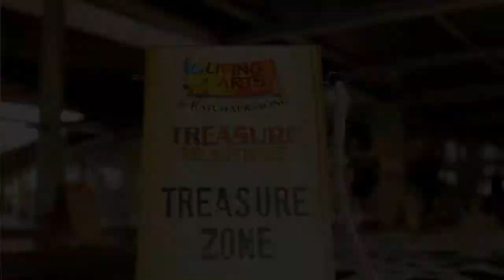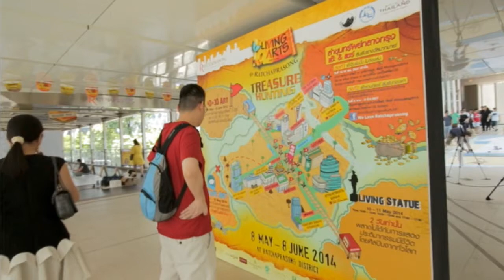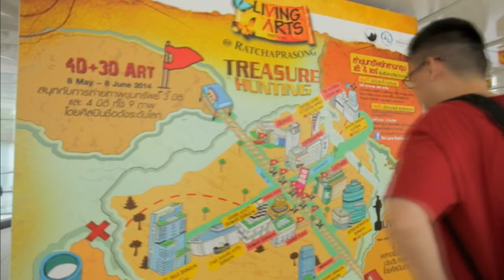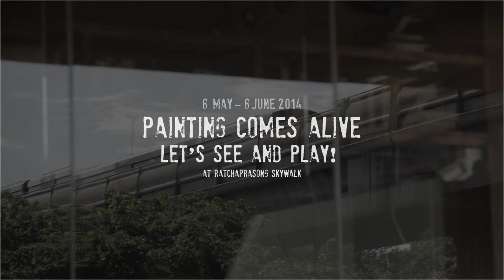Living Arts Festival Thailand 2014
"Living Art Festival 2014", an art festival in Ratchaprasong a new stroke of fun with paintings and happening shows.